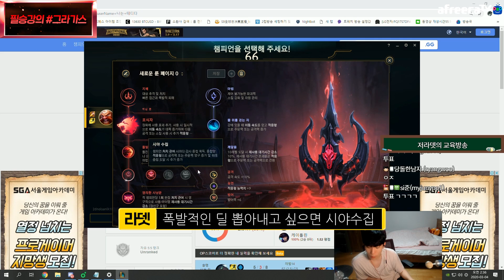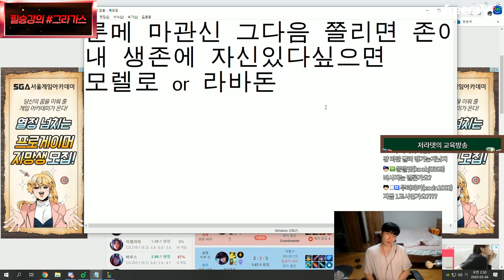정글 패치 후 저교수의 필승강의 【그라가스편】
▼─읽어주세요─▼